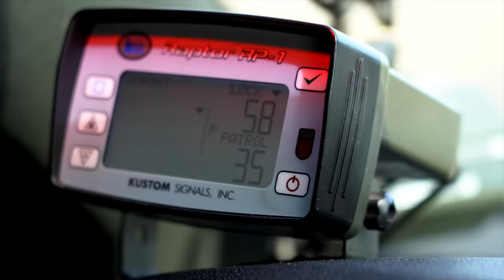Fridays With Frank 71: Blinker Fluid